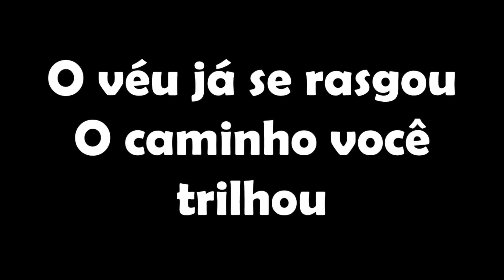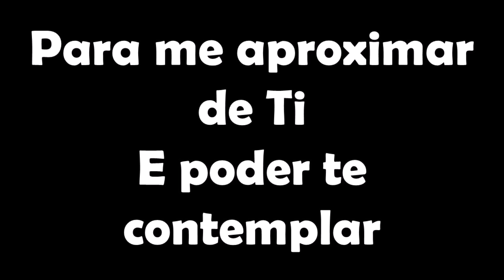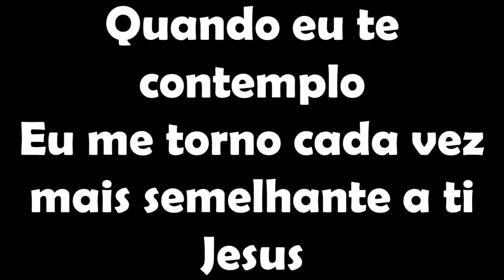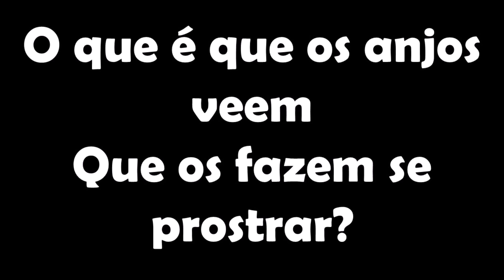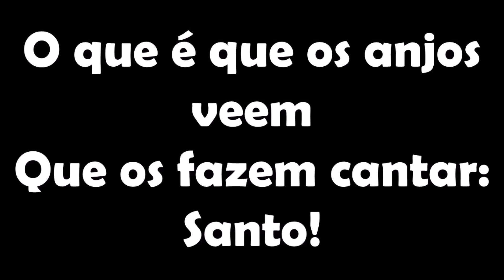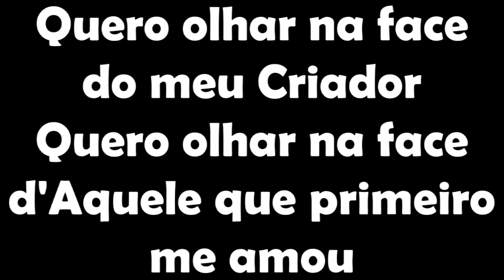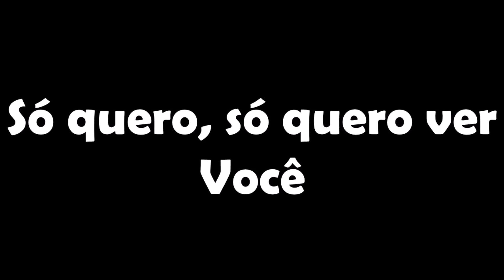Laura Souguellis & Rodolfo Abrantes - Só Quero Ver Você + There is Only One (COM LETRA)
Sim, quero sentir
Tuas afeições por mim
Não preciso me esconder, oh não
Não preciso mais temer

O véu já se rasgou
O caminho você trilhou
Para me aproximar de Ti
E poder te contemplar

Quando eu te vejo
Eu percebo algo diferente em mim
Quando eu te contemplo
Eu me torno cada vez mais semelhante a ti
Jesus

Só quero, só quero ver Você

O que é que os anjos veem
Que os fazem se prostrar?
Que os fazem cantar: Santo!

Quero olhar na face do meu Criador
Quero olhar na face d'Aquele que primeiro me amou